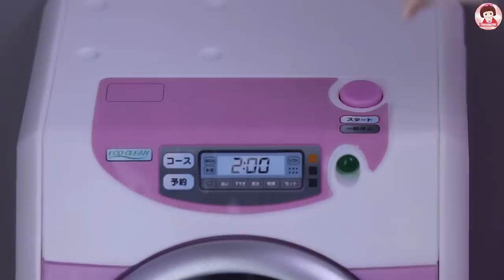ละครบาร์บี้ ชีวิตประจำวันของบาร์บี้ บาร์บี้ซักผ้า บาร์บี้ทำอาหาร Barbie Morning Routine Bedroom